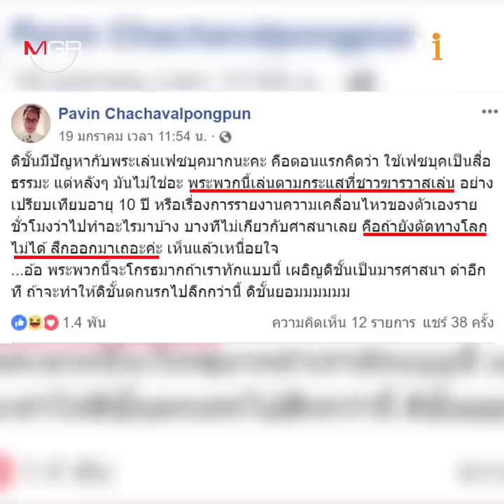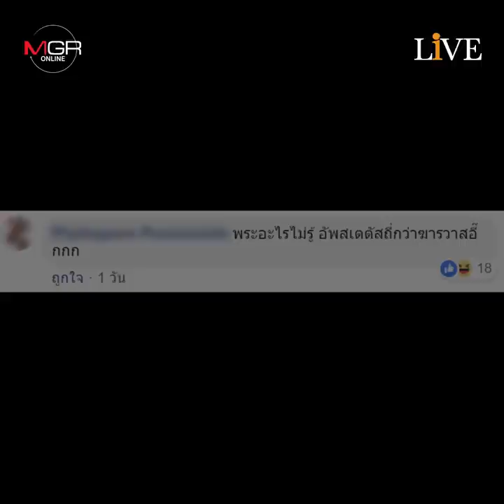"พระ 4G" เล่นโซเชียลฯ-โต้ฆราวาส นี่หรือกิจของสงฆ์!? : MGR Live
เป็นเรื่อง! เมื่อพระติดกับสงครามโซเชียลฯ โต้นักวิชาการฝีปากกล้าเดือด หลังออกมาโพสต์จวก เป็นพระอะไร ทำไมอัปสเตตัสถี่ยิบ ทั้งแซวสาว ตามกระแสโซเชียลฯ เอาทุกอย่าง สังคมถามหาความเหมาะสมผ่านผ้าเหลือง
กูรูศาสนาช่วยชี้ แบบไหนที่เรียกว่า "กิจของสงฆ์"